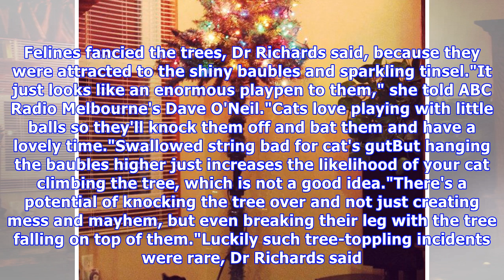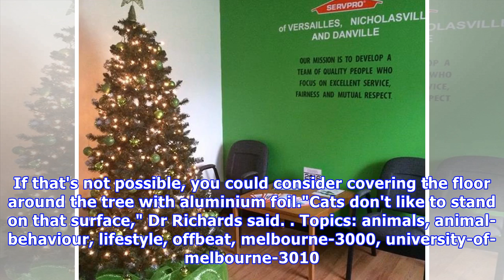How to avoid a christmas tree cat-astrophe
Posted December 17, 2017 08:00:00 Cat owners often find that their fur children love the Christmas tree even more than they do. But there are some precautions you need to take if you want to have a meowy Christmas. Dr Leonie Richards from Melbourne University's U-Vet Veterinary Hospital said Christm...